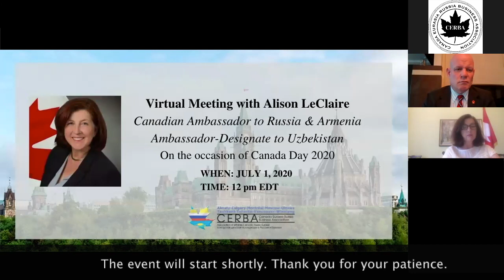CERBA Virtual Meeting with Alison LeClaire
Dear Members and Friends,
We are happy to invite you to a Virtual Meeting with Alison LeClaire, the newly appointed Canadian Ambassador to Russia & Armenia and Ambassador Designate to Uzbekistan, which was held in conjunction with the Canada Day Celebration on July 1, 2020.
During the meeting, the Ambassador and her team covered issues related to the current embassy operations and available services, Canadian government policy during the crisis, and other issues of importance to the Canadians living and working in Russia, Armenia and Uzbekistan, or are planning to visit these countries in the near future.